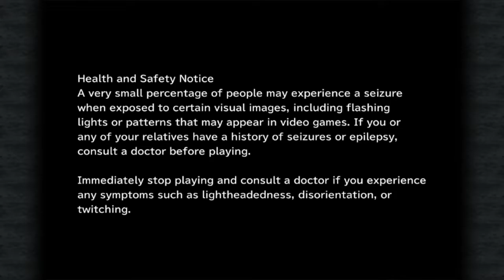Final Fantasy IX: Gourmand Battle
At last 99 frogs have been captured and we can face the ultimate challenge! ... But first, we must steal all of his possessions.